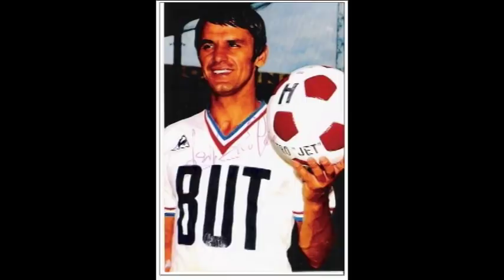Josip SKOBLAR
Josip Skoblar, international yougoslave et légende de l'Olympique de Marseille.
Soulier d'or européen en 1971 avec 44 buts.
En 1ère division Yougoslave il a inscrit 63 buts en 162 matchs pour l'OFK Belgrade et 10 buts en 36 matchs pour Rijeka.
En 1ère division allemande (RFA) 30 buts en 57 matchs pour Hanovre 96.
En D1 il a marqué 150 buts en 174 matchs avec l'OM.

Pour l'équipe nationale yougoslave 11 buts en 32 sélections.